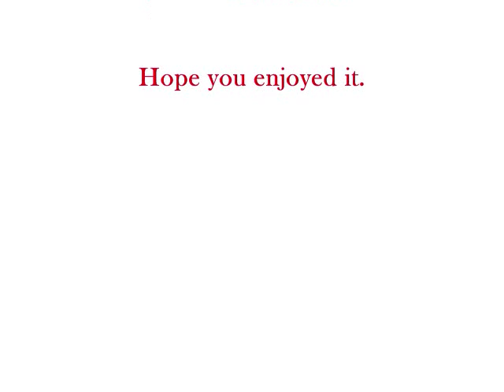The Trombones Inc - Old Devil Moon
1958. Frank Rosolino. Marshall Cram, Herbie Harper, Joe Howard, Ed Kusby, Dick Nash, Murray McEachern, Tommy Pederson, Frank Beach, George Roberts, Ken Shroyer, Milt Bernhart, Bob Fitzpatrick, Joe Howard, Lewis McGreery,